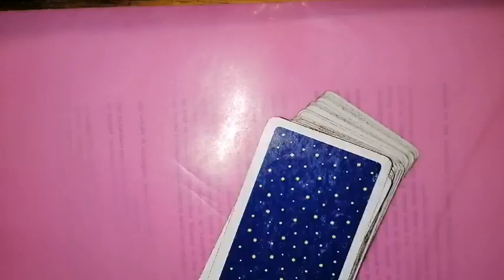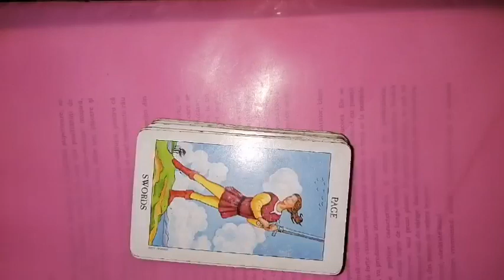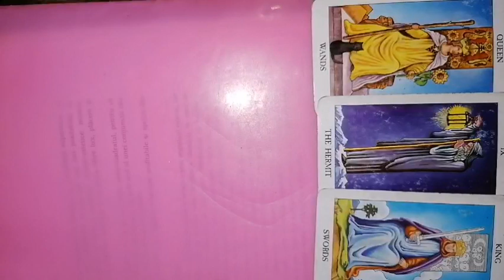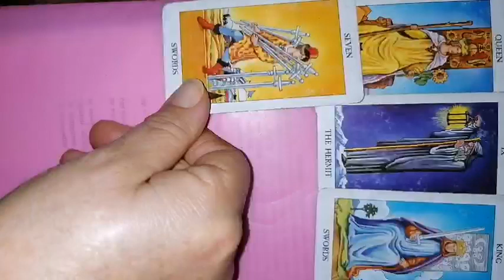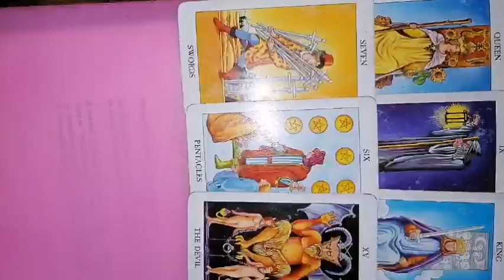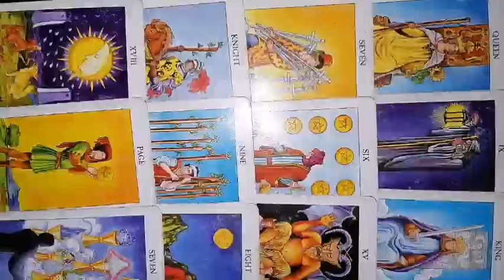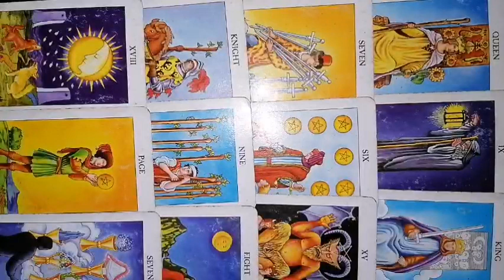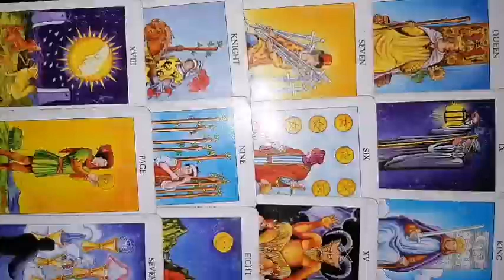BERBEC 1-15 decembrie 2023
ETALARE tarot și pentru LUNA Noua